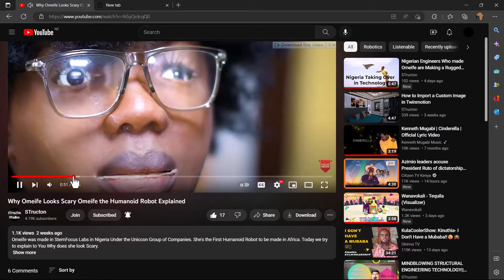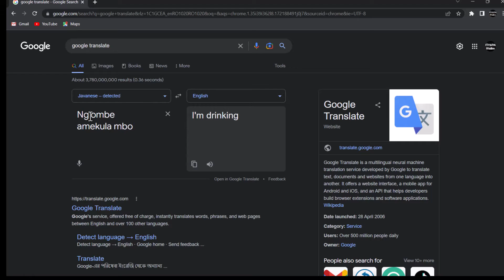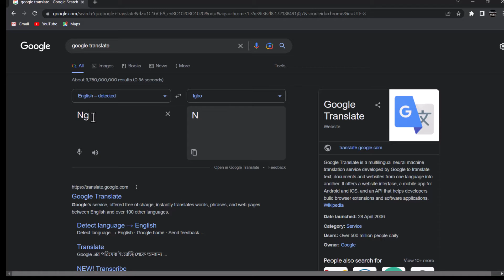Omeife Version 2.0 Confirmed, The Nigerian Government to Invest in Humanoid Robots, Omeife Phone App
In this video we talk about Omeife Version 2.0 that has been confirmed by Chuks Ekwueme the CEO and Chairman of Uniccon Group firm Nigeria, on his interview on Arise News.

Omeife is the first Humanoid Robot to made in Africa or rather Africa's First Humanoid Robot that was developed in StemFocus Lab Nigeria by Uniccon Group. The First Humanoid Robot in Africa can communicate very well in African languages including pidgin in the  same accent as the people who use the Language, as such Uniccon Group plans to roll out Omeife Voice Translation Service as an App to be installed in our phones, which will start rivaling Google Translate in Africa.

This is a Bigwin for Nigeria and a big win for Africa as a continent at large since we now have an African made technology that is so advanced and made in Africa.